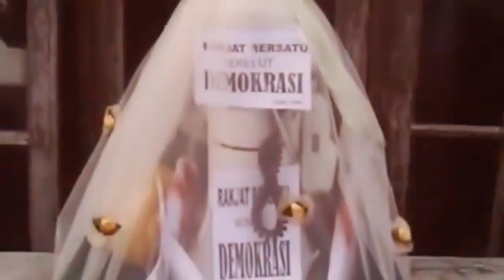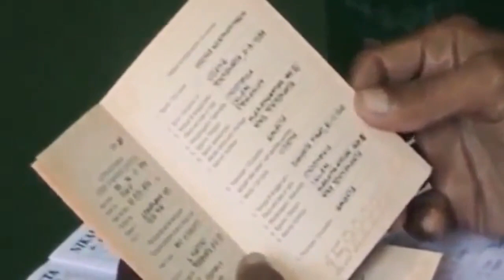Janji Revolusi (30 6 2006)